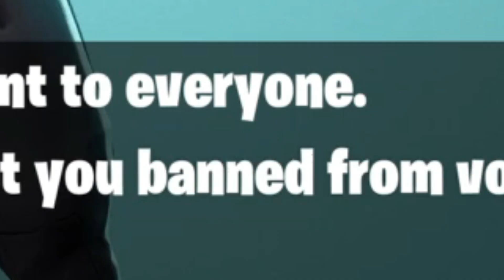I FORGOT ABOUT THIS GAME...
HELLOOO